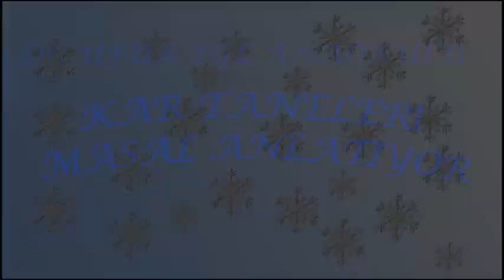YENİMAHALLE'DE ÇOCUKLAR MASAL ANLATIYOR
dr ufuk ege anaokulu 5AD